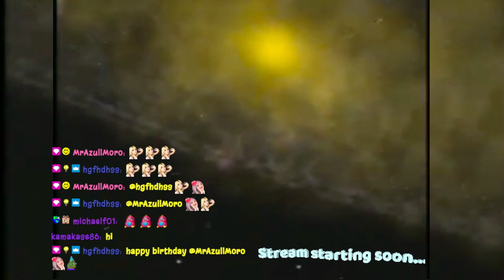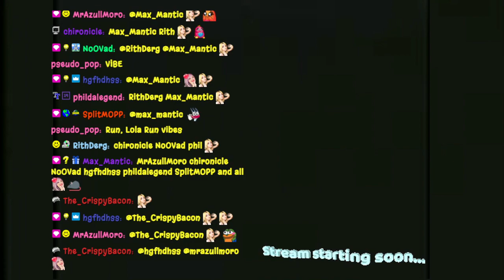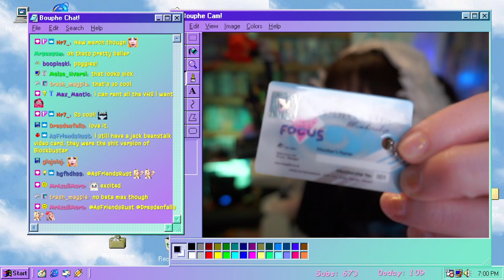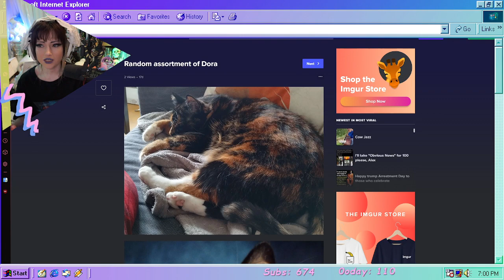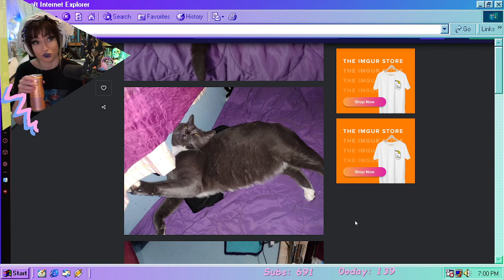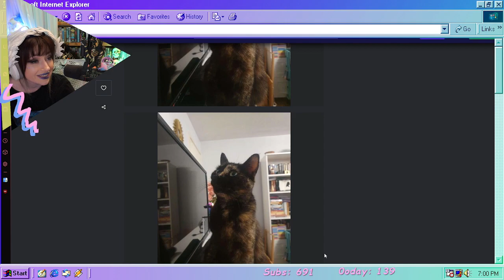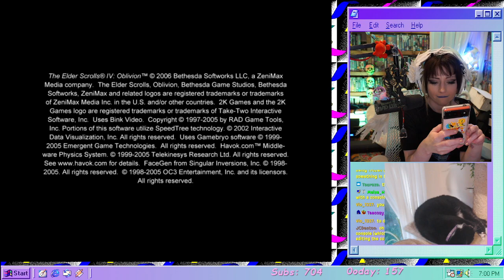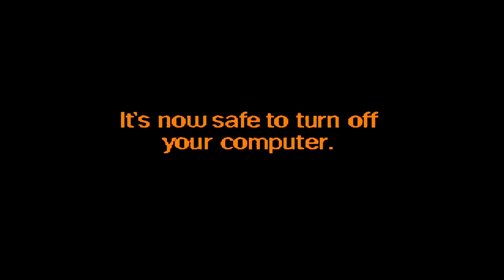Oblivion is calling or maybe that's just the tinitus